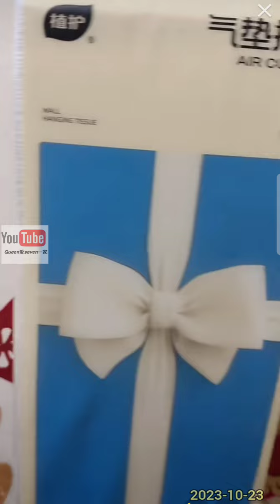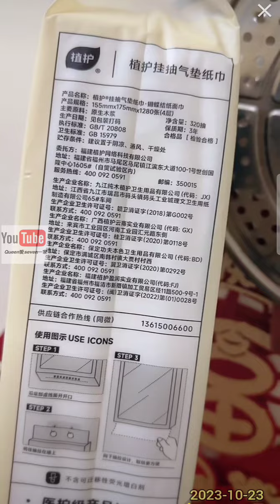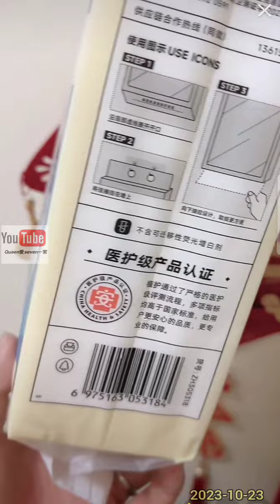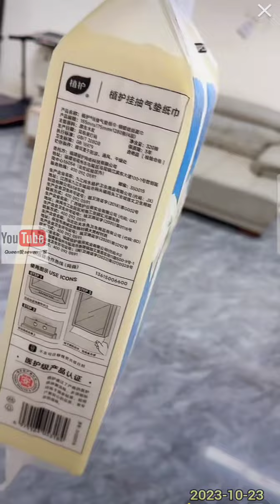拉布拉多seven老四💕2023-10-23💕Labrador seven💕Queen爱赛文一家 seven老四小迷糊 💕queenlee